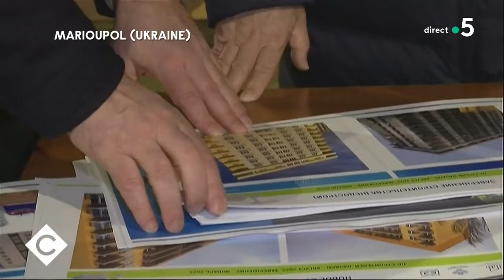Libération du journaliste Olivier Dubois - Le 5/5 - C à Vous - 20/03/2023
Le 5/5 :
• Libération du journaliste Olivier Dubois, otage depuis 2021
• Marioupol et Xi Jinping : opération communication pour Poutine
• C’est quand le bonheur ?
• Snoop Dogg à la sauce écossaise